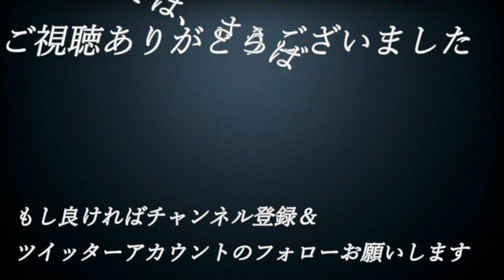【え】#41【単細胞が主人公⁉エンチャントアーム】実況プレイ